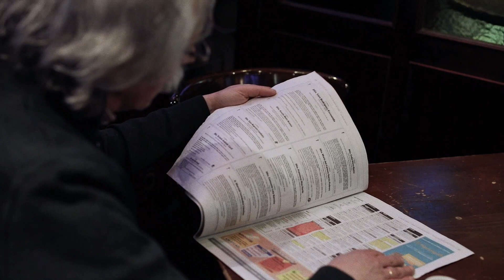Luces De Bohemia na Coruña. Sueños de un Perdedor.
Luces De Bohemia: Gonzalo Fraga compuso esta suave balada producida musicalmete por Chema Ríos. Los arreglos de piano, chelo y violín han sido escritos por Pepe Vázquez Serrano, estando a cargo de él mismo al piano, con Rosalía Vázquez y Angel Maroto al chelo y violín respectivamente. Voz Carolina Rubirosa. En la guitarra acústica, grabación y mezcla, Chema Ríos. El video que sustenta la melodía ,está dirigido y filmado en A Coruña por Chema Ríos, siendo Armando Sánchez el actor. El montaje y supervisión técnica  corrió a cargo de Raúl Lorenzo. Ayudante de cámara, Gonzalo Arias.